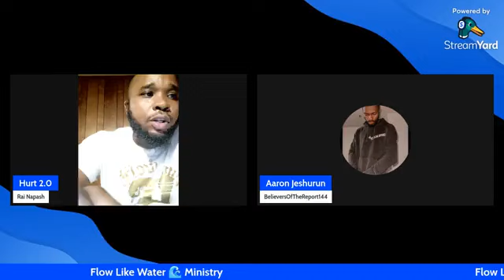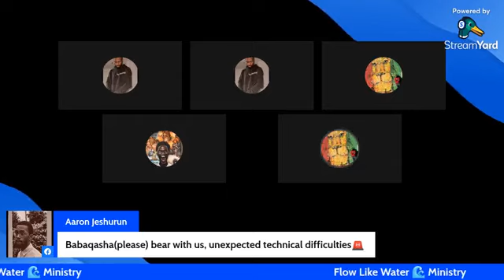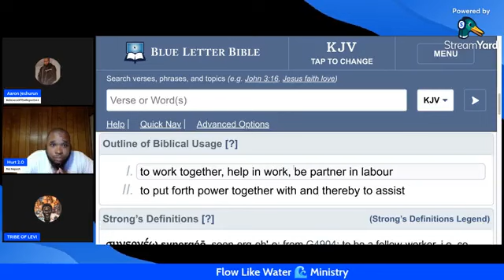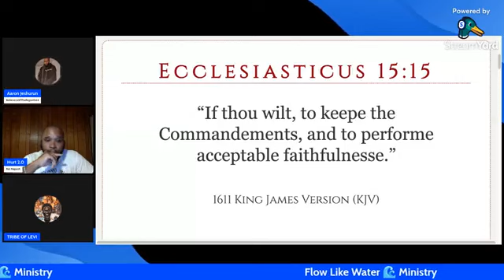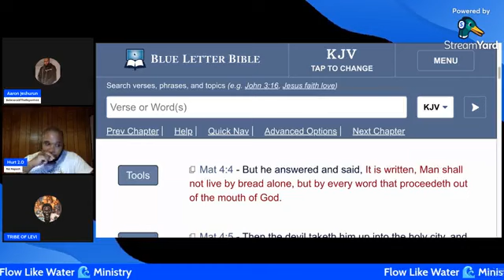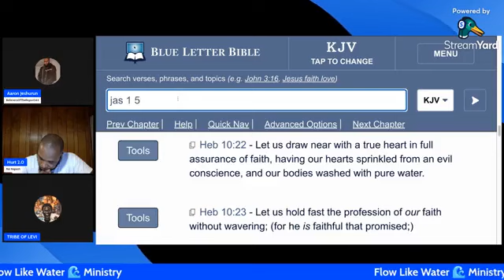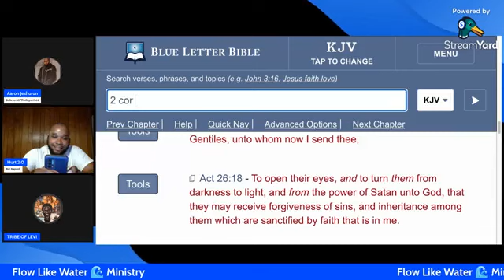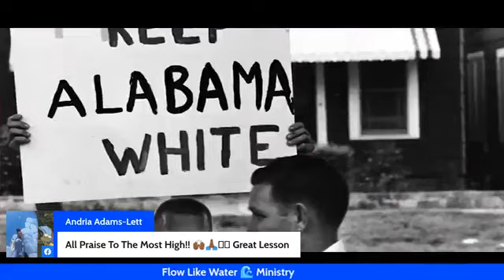🚨How🤌🏾Important Is Your 🫵🏾 Faith✨⁉️ By: Bro. Hurt (Bezaleel)